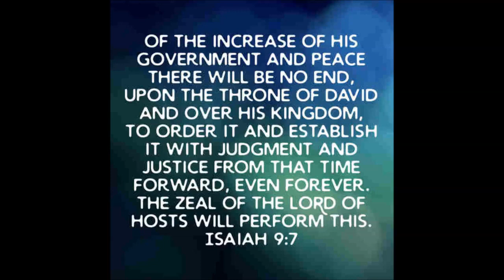The Holy Hierarchy: Exploring the Structure of Christian Church Government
"The Holy Hierarchy: Exploring the Structure of Christian Church Government" is a thought-provoking message by Aleksandar Veljic. In this video, Veljic takes a deep dive into the various forms of Christian church government, including their historical origins and modern-day applications.  Viewers will gain a comprehensive understanding of the different structures that exist within the Christian church and the ways in which they function. Whether you're a devout Christian or simply interested in the history and workings of religious institutions, this video is sure to be an informative and engaging watch. Join us as we explore the fascinating world of Christian church governance and consider what it might mean for the future of Christianity.